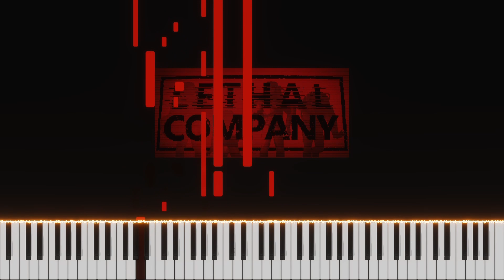Ambient Music 2 - Lethal Company (Solo Piano Arrangement)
Someone called me out today that I had promised this to come out about a week ago. I will attempt to curb my fastidious nature and get this OST out!

This Ambient theme has a much more neutral, if positive feel to it. The first one is much darker seeming, more tense, mysterious. Ambient 2 is in A major, which probably makes all the difference!